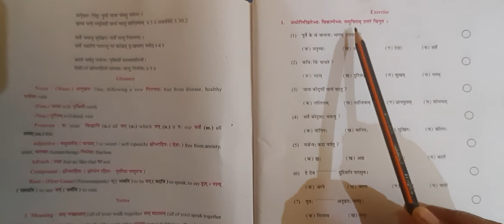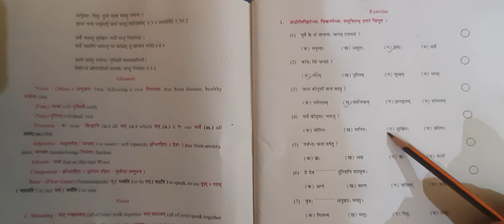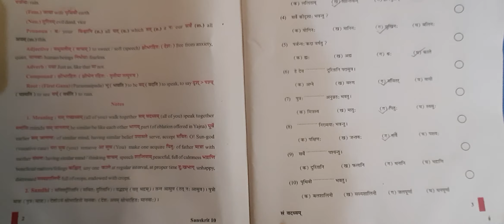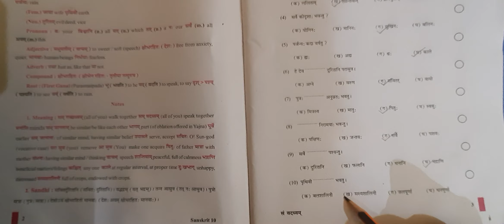10th Sanskrit L-1 video 3